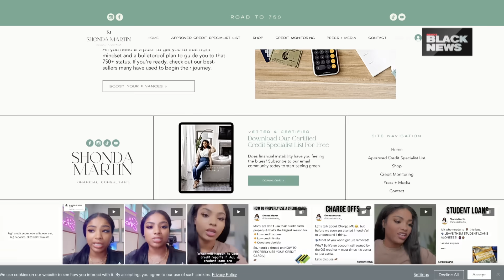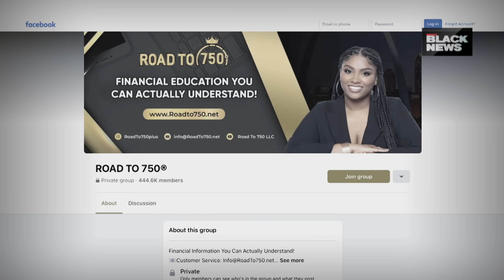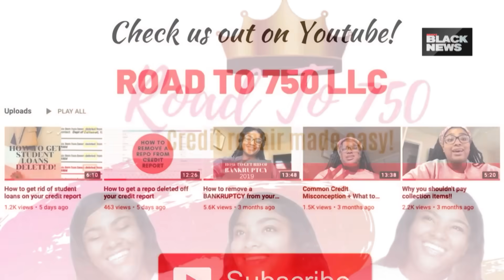Shonda Martin's Mission To Help Entrepreneurs Fix Their Credit And Make Big Money Moves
It's her deep passion and love of seeing other people succeed in the business world that keeps her moving. Shonda Martin helps other entrepreneurs start their companies as a business coach and credit educator. Throughout her career, she's helped 30,000 people fix their credit by improving their credit scores or financial awareness. The impact of Shonda's teachings is evident with over 20,000 new homes closed; 6,000 new cars purchased; and over $5 million of credit limits. This has been a massive achievement for the highly skilled entrepreneur seeking to continue impacting more lives.